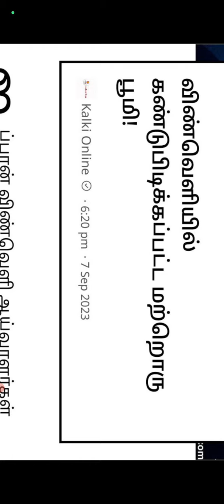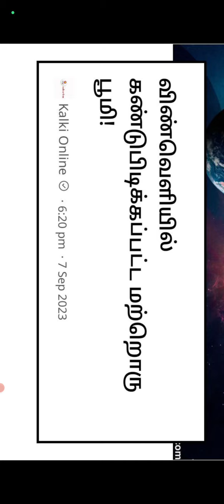😈💥முக்கிய செய்திகள் விண்வெளியில் கண்டுபிடிக்கப்பட்ட மற்றொரு பூமி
In this video, Abhi and Niyu will explain how Aditya L1 will study the Sun and Lagrange Point 1 for ISRO. On September 2nd 2023, India will launch its historic Aditya L1 mission to study the SUN. This comes immediately after the successful landing of Chandrayaan 3 on the south pole of the moon. Why is this mission important and what does it aim to achieve? Let's explore in this video